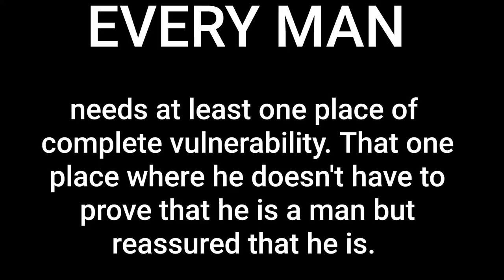Know Yourself Part 2 (BTSW Speaks)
MALES...Know yourself..